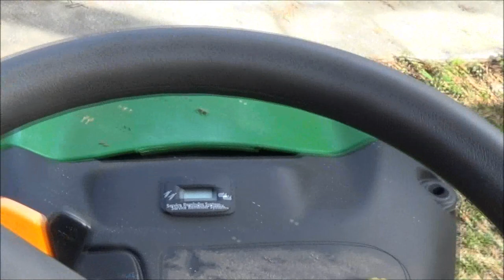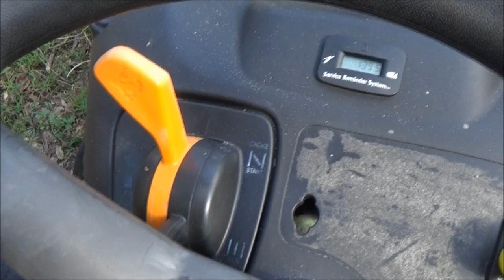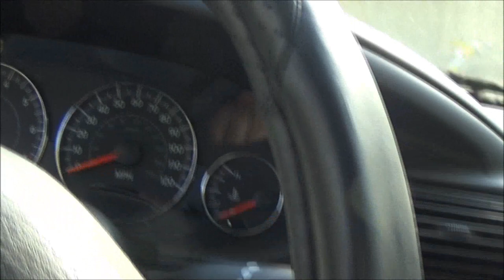First Vlog Of 2019